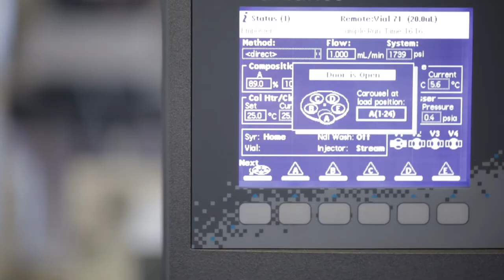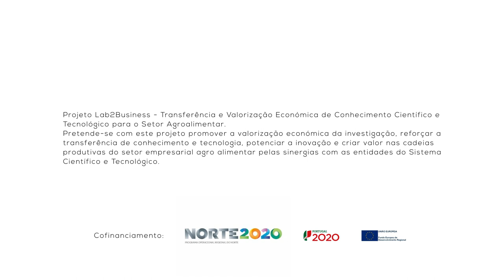1 Minuto com: Marta Coelho – Doutoramento em Ciências e Tecnologia Alimentar e Nutrição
1 Minuto com: Marta Coelho – Subprodutos de Tomate e Vinho